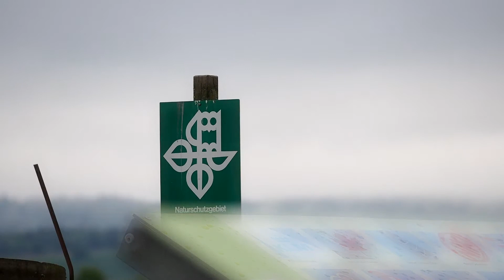windy wet weather planespotting with live ATC @ zurich airport 08.05.2017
look at me on Google Maps :

look at me on instagram :

kamera & lens :
olympus om-d e-m5 & Panasonic 100-400mm f/4-6.3
Leica DG Vario-Elmar ASPH. Power O.I.S.

that is a :

-plane spotting airportvideo
-PlaneLapse / AirLapse / PlaneMotion / AirMotion/
-PlaneTimeLapse/Plane SlowMotion
-aviation swissvideo
-aviation time lapse
-planespotting
-airportlapse
-aviation time lapse

more video infos :

00:35
HB-JME Swiss Airbus A340-313 from Sao Paulo (GRU)
bad weather landing on runway 14
01:24
im hintergrund die masoala halle
01:45
crow looks interested
01:59
EI-RDL Alitalia Cityliner Embraer ERJ-175STD from Roma
02:08
inteligent wet crow
02:41
N912GG Private Gulfstream G650ER
02.53
F-GUGR Air France Airbus A318-111
to Paris
03:26
N178DZ Delta Air Lines Boeing 767-332(ER)(WL)
03:52
HB-IOR Air Berlin Airbus A320-214
from Palma De Mallorca - Son San Juan (PMI / LEPA)
04:36
HB-JHC Swiss Airbus A330-343
from Genève Aéroport GVA
06:21
C-GHPV Air Canada Boeing 787-8 Dreamliner
to Toronto
07:28
PH-BGH KLM Royal Dutch Airlines Boeing 737-7K2(WL)
from Amsterdam
08:11
OH-LVC Finnair Airbus A319-112
to Helsinki
08:25
HB-JLT Swiss Airbus A320-214(WL)
09:34
HB-JVC Helvetic Airways Fokker F100
with sound from wake turbulence
10:04
HB-JMB Swiss Airbus A340-313
from Bosten Logan Airport
11:14
HB-JHN Swiss Airbus A330-343
from New York John F. Kennedy International Airport
12:03
HB-IOC Swiss Airbus A321-111
from Hamburg Airport HAM
12:22
HB-IJJ Swiss Airbus A320-214
from Berlin
12:49
HB-IYU Swiss British Aerospace Avro RJ100
from Milano Airport
13:31
The sound of wake Vortex
13:51
HB-IJI Swiss Airbus A320-214
from Paris Charles-de-Gaulle Airport
14:19
4X-EKF El Al Israel Airlines Boeing 737-8HX(WL)
from Tel Aviv Ben Gurion Airport
15:12
HB-JHD Swiss Airbus A330-343